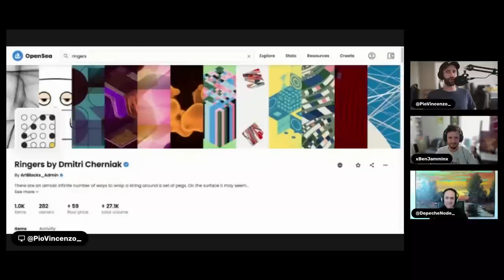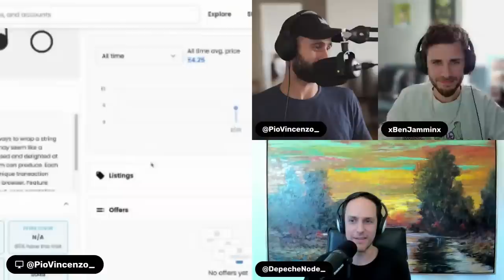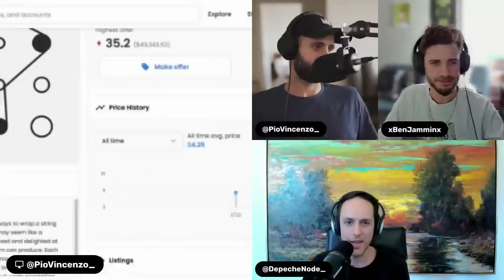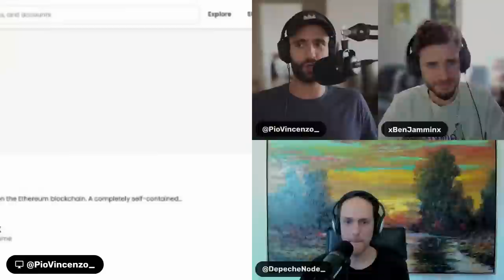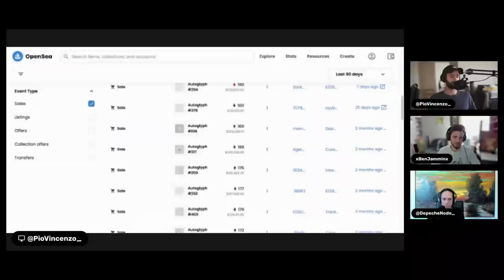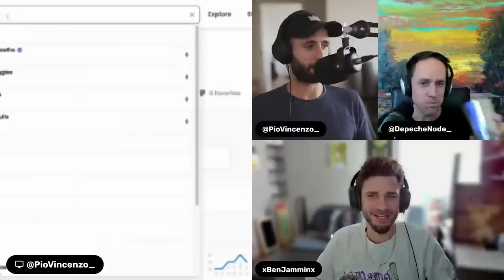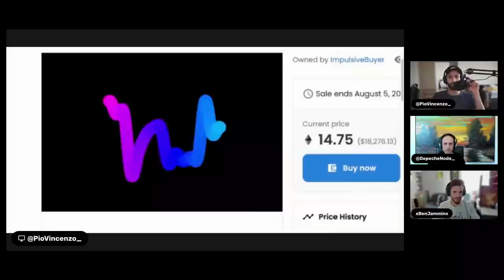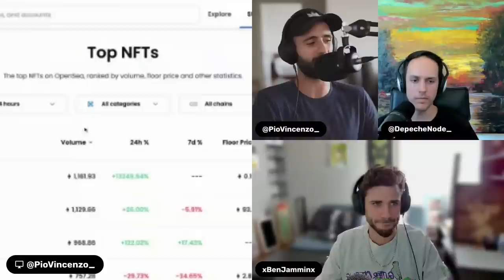Are Degens Flocking to Fine Art NFTs?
In this video, Pio, Node, and BenJammin discuss the flight to quality that we're seeing in the NFT market, specifically in the fine art sector. We’re seeing projects like Ringers, Chromie Squiggles, and of course CryptoPunks getting a lot of volume compared to the broader NFT market. There is also some discussion around the art aspect of Bored Ape Yacht Club and how collectors of this project view traditional artists like Basquiat.

Stamps
0:00 Intro
1:20 Ringers, Autoglyphs, and Fine Art
8:40 Autoglyphs
15:00 How Node got into NFT Art
20:00 Art vs NFT Projects
24:15 Squiggles
32:18 Fidenza and Other Art Projects
35:58 BAYC